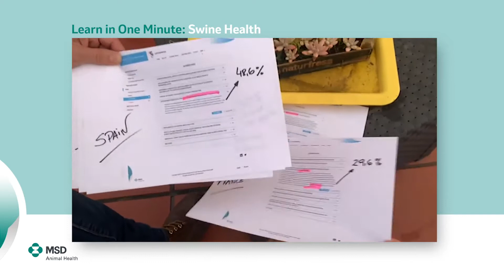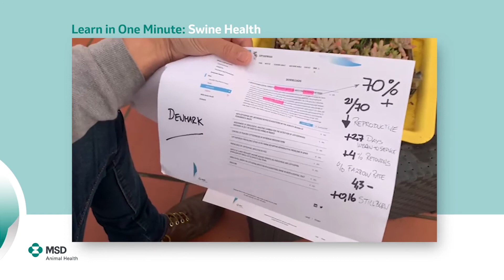Learn In One Minute: The seroprevalence of Leptospira spp.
In this installment of ‘Learn in One Minute’, Miquel Collell reviews the clinical data on the seroprevalence of Leptospira spp. across Europe.

The figures show that Leptospira is far more widespread than commonly believed, even indicating that leptospiral infections are a major cause of reproductive issues in sows.

Follow MSD Animal Health - Swine Team for insights, updates and innovations.